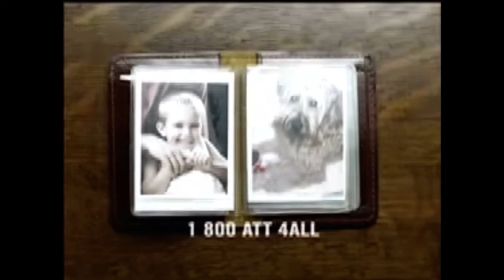AT&T 4all commercial (2004)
Played during a break during N, ￼episode of SpongeBob SquarePants on 6/16/2004 found On a VHS￼￼ the episode was called  (Krabs born again /￼ I had an accident ￼)